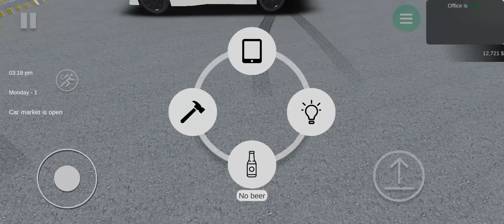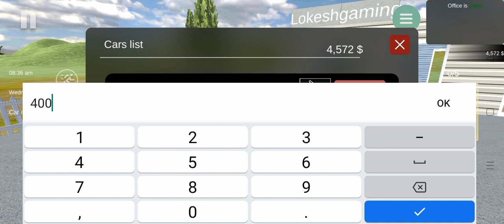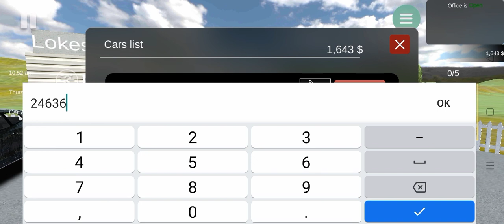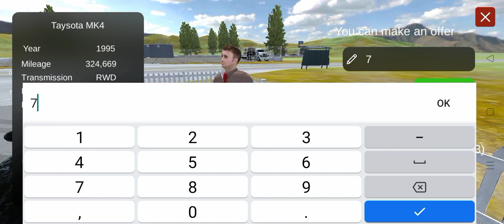Car for sale simulator 2023 part 2 game play video